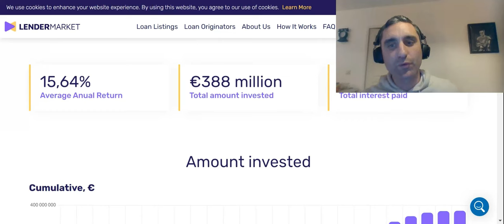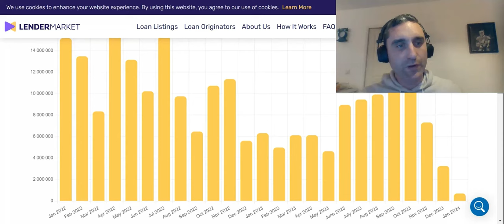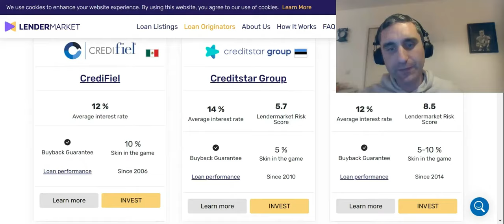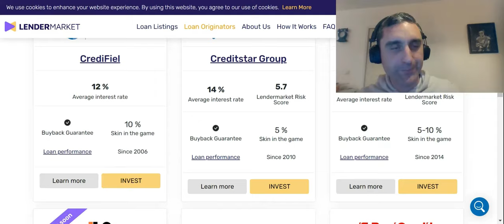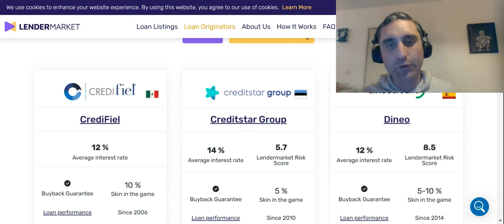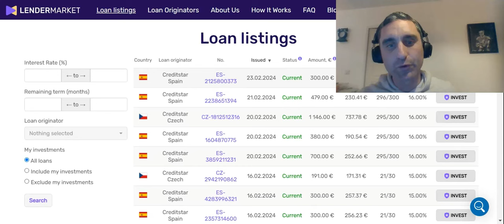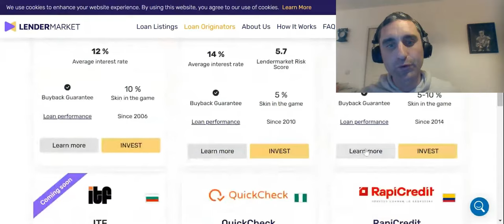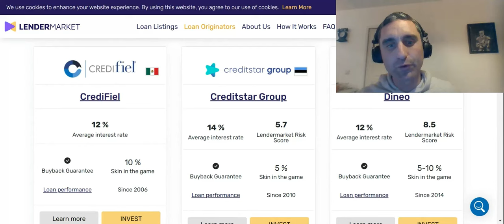Avis Lendermarket - Q1 2024 - par Damien